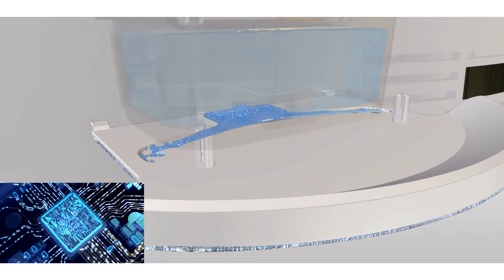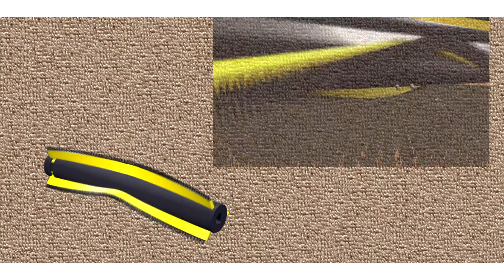Robotic vacuum RSW2